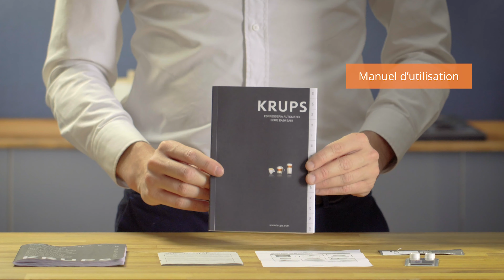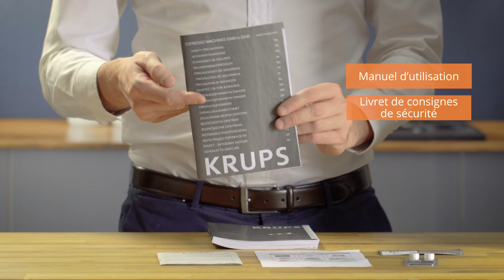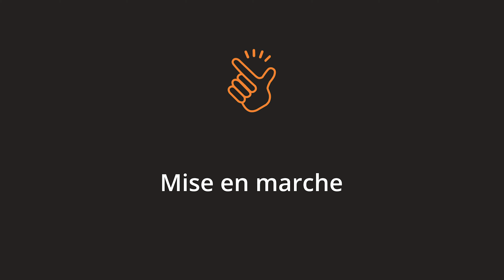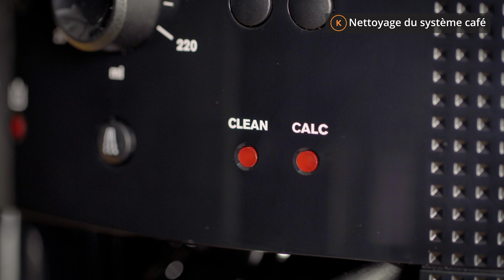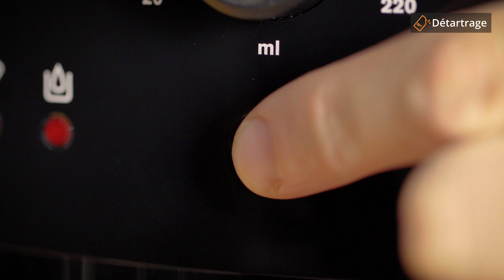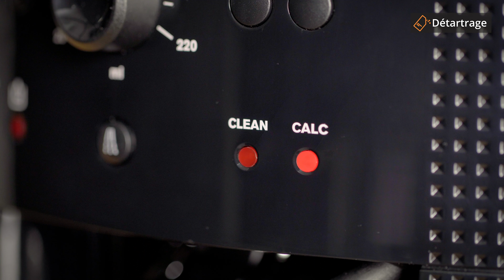KRUPS | Essential : Comment installer et entretenir votre machine à grain ?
Découvrez sans effort l'essence même de l'expresso grâce à la machine à café à grain automatique KRUPS Essential.
Le format compact pratique de cette machine à café broyeur grain automatique, ses fonctions faciles à utiliser, sa technologie perfectionnée et son panneau de commandes hautement intuitif vous apportent le goût authentique du café fraîchement moulu et de l'expresso, directement dans votre tasse.